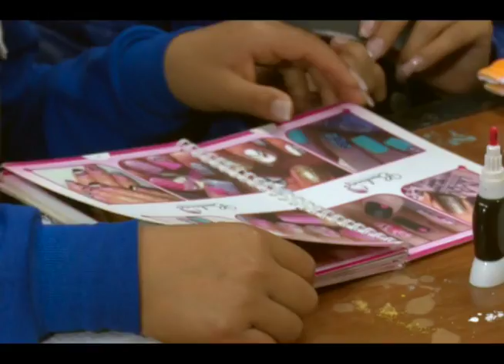Bolsa Global de Emprendimiento y Trabajo continúa con los cursos